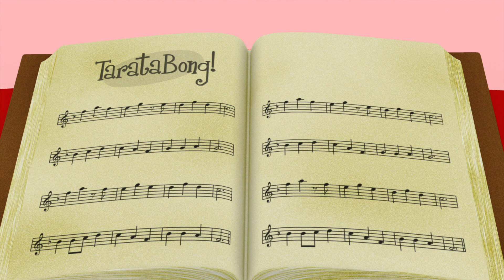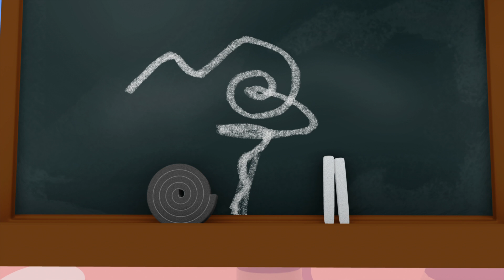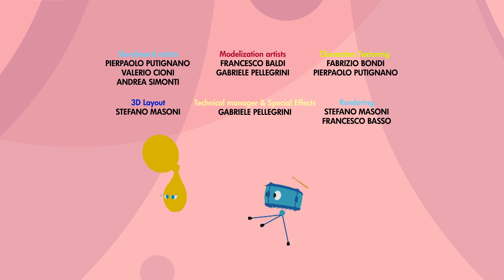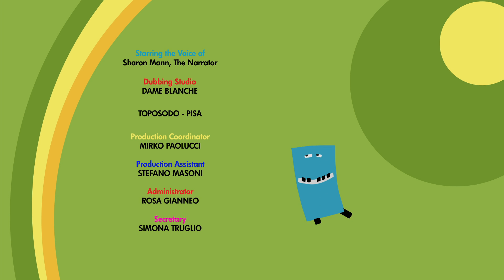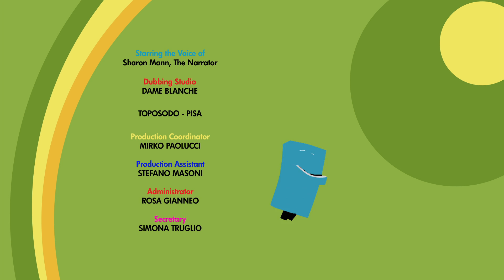TARATABONG ENGLISH - 30 minutes - Compilation #11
EP41 - Moonlight Sonata - 00:00

It is the middle of the night, the moon is high in the Taratabong's sky. In the house-case, Trumpee and Snaree are asleep, in the same time, Drumba and Bone admire the starry sky. A few clouds pass by the moon and Drumba realizes that every time the moon reappears, we hear the echo of a deep and beautiful melody. On a hill, we can see Boe, an elegant oboe singing for the moon. After a moment, Grando joins him. Drumba decides to wake the children up so they can listen to this fascinating music. Maestro Nomo et Robo arrive, they take the children to the top of the hill, and they all meet the new meloditty.

EP42 - Sound patterns - 06:28

Trumpee and Snaree are plowing the ground, in order to create a vegetable plot, with a rake that has five points which creates five drills, just like a partition. Trumpee plants seeds in between the furrows. Maestro Nomo and Grando pass near them. Grando is playing a traditional piece and carries a music book with him. Maestro Nomo tells the meloditties that their drills and their seeds look like the written music on Grando's book. Maestro Nomo directs the meloditties following this strange partition, and the music is quite fascinating. Then they head to the music school.
Maestro Nomo sees the hills lit by the sunset and has an idea: he draws the hills on the board and ask Trumpee to play: when the line rises, the note get high, when the line is down... This episode tries to clarify the relationship between the sound of music and drawings that represent it.

EP43 - Clary, the chatterbox clarinet - 12:48

Bone is trying to explain some musical things to Trumpee (musical dialogue). Snaree arrives, with  a new meloditty. Snaree looks annoyed, Clary, the clarinet is a real chatterbox, he never listens to anyone. Even Bone who is an adult finds it difficult to play with Clary, and decides to go ask for help to Maestro Nomo.

EP44 - Professor Harpsy - 19:12

It is the sunset in Taratabong. Trumpee, Snaree and Pino are still playing, running after each other.  Pino has gone a little too far and the light becoming weaker, he gets lost. The others call him but receive no response, so they go get Bone and Grando. Pino approaches a plant behind which he sees a silhouette that looks like his dad Grando, relieved, he jumps 'into his arms' (on him) but when he hears the piano's voice, he realizes that this is not his dad. Instant of panic. The unknown piano is in fact Professor Harpsy, an old harpsichord, an expert in ancient music. At this moment, Trumpee, Snaree and Grando arrive,they do a final concert consisting of music and dances from the Renaissance.